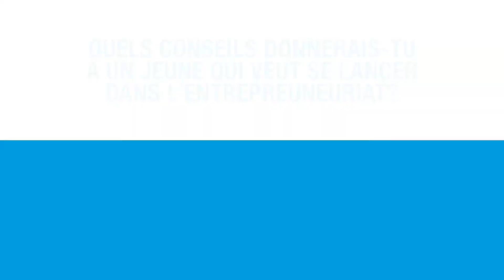Rencontre avec Florian Ruf, Maïtika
Découvrez l'interview de Florian Ruf, président et fondateur de Maïtika, le chatbot bordelais ; conférencier lors de la semaine Marketing New Trends à l'ISEG Bordeaux.